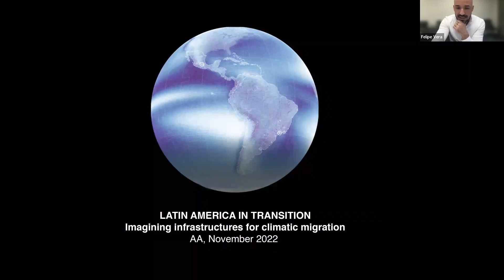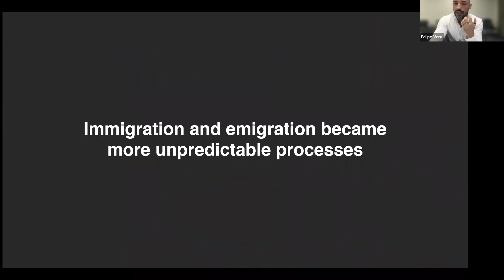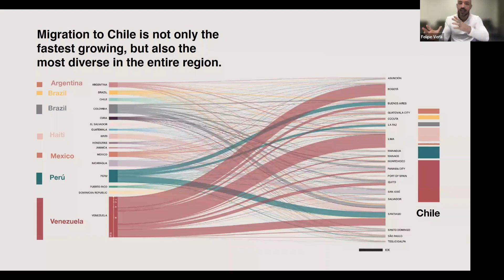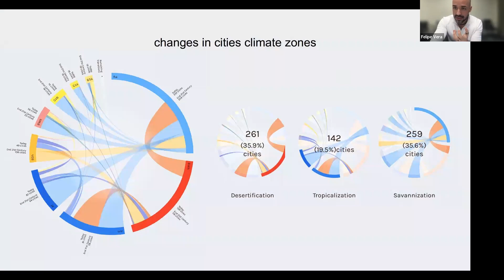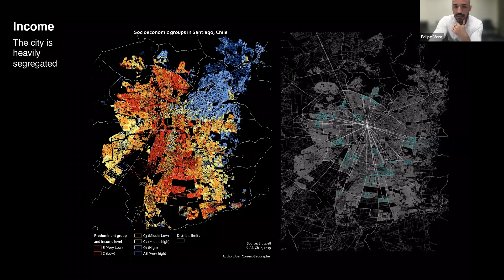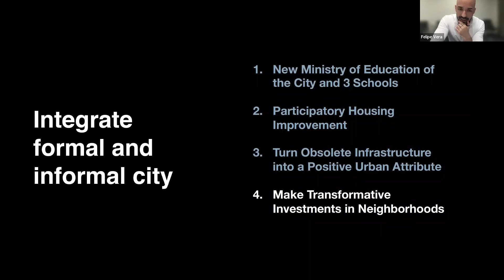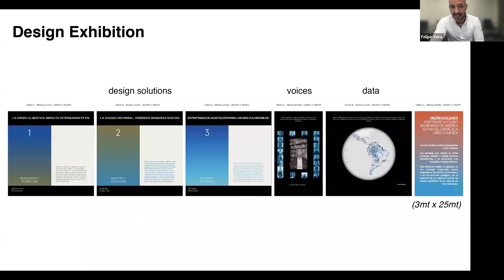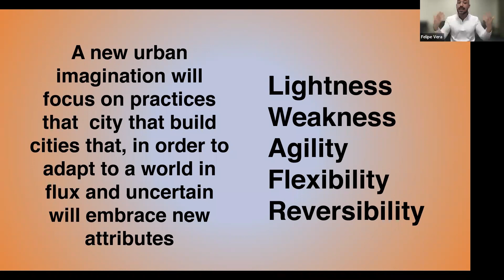Stories about Sustainability - Latin America in transition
Stories about Sustainability presents ideas inspired by architecture, materials and history from around the world.

We face a vulnerable future due to the accelerated intensity of natural and humanitarian disasters. The resultant scale of unprecedented migration has been coupled with a lack of infrastructures to accommodate the climatic displacement giving rise to new and more complex forms of vulnerability. While current estimates account for 250 million of international migrants, predictions indicate that by 2050 this number will increase to 350 million of which 60% will have been displaced due to environmental factors. These climate crises accentuate inequalities as the most vulnerable groups resort to informal settlements in areas with the greatest exposure to effects of environmental hazards. In short, in the near future, the landscape of informality will be a direct reflection of the effects of climate change and its intensified migration. Latin America exemplifies this twofold transition as approximately one third of its urban dwellers live in informal settlements.

The lecture will focus on Argentina where throughout the past five years, the number of informal settlements has seen a 25% increase from about 4,000 to 5,000. We will discuss a series of precarious neighbourhoods in the city of Buenos Aires along the Riachuelo river and the ecological infrastructure needed to integrate vulnerable settlements into the formal city. It will reflect on how to adequately articulate the climate transition impacting the areas where the most vulnerable live by designing proposals to mitigate/anticipate, adapt/connect, and restore/upgrade these settlements.

Felipe Vera is a Chilean architect and urbanist. He is a Design Critic in Urban Planning and Design at Harvard GSD faculty. He has been the director of the UAI Research Center for Ecology. Vera has written and lectured extensively on issues about urban design and planning, migration, inequity, climate fragility and ecology in vulnerable and informal contexts in Latin America.

Jose Alfredo Ramirez is an architect, director of AA Groundlab, co-director of the Landscape Urbanism MArch/MSc Postgraduate Programme and director of the Mexico Visiting School at the AA. He studied Architecture in Mexico City and a Landscape Urbanism MA at the AA in 2005. At AA Landscape Urbanism he explores the consequences of the potential implementation of a Green New Deal in the UK. He is a dual Mexican and British citizen, has published and lectured worldwide on landscape urbanism as well as the work of Groundlab.

Clara Olóriz Sanjuán, PhD, is a tutor and practising architect. She teaches at the AA Landscape Urbanism masters programme. She co-directs AA Ground Lab, where she develops climate change policy projects and researches on socio-hydrological resilience under the British Council institutional links programme. Her agenda focuses on landscape-oriented design and territorial practices, interrogating the roles designers can play in aligning themselves with organisations working on just climate policies.